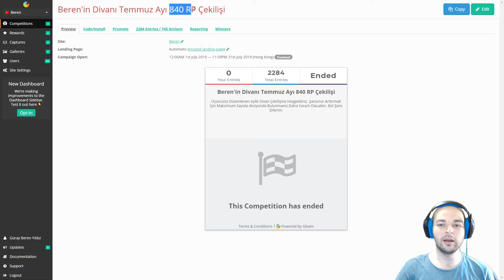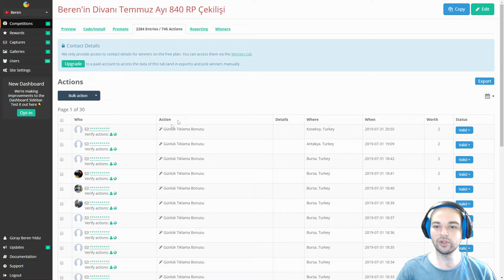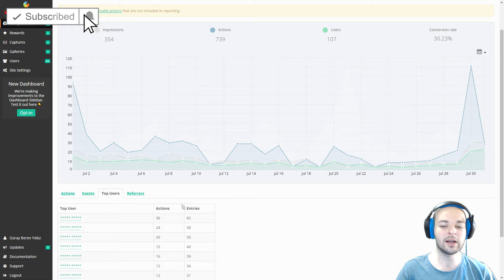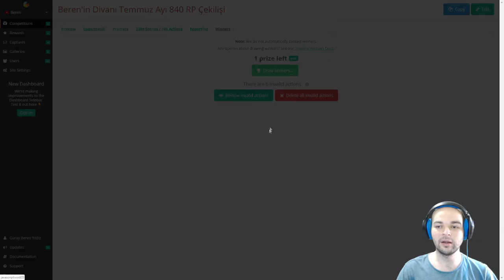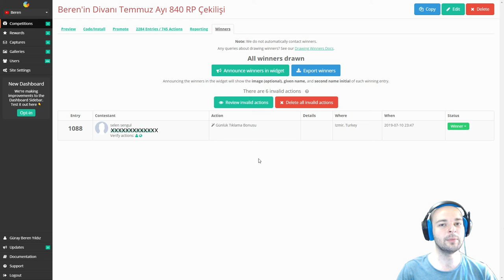Beren'in Divanı Temmuz Ayı RP Çekilişi Sonlandı!